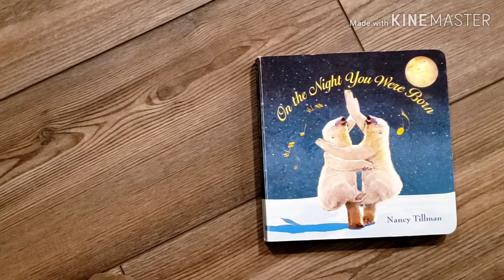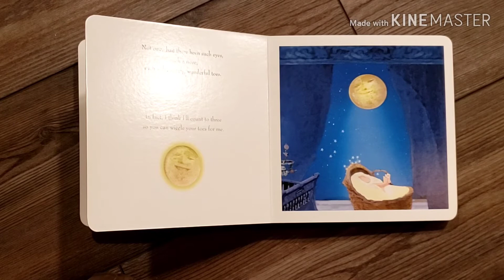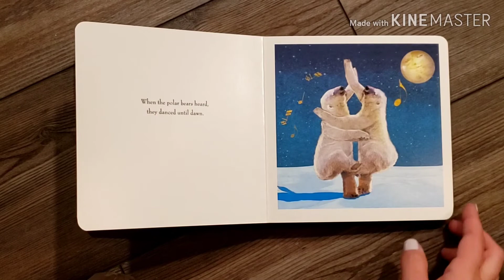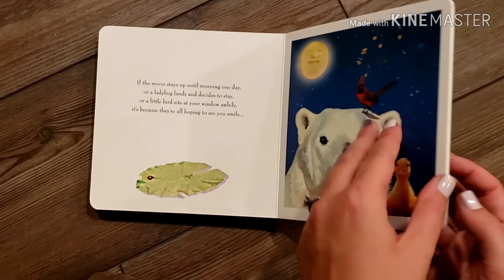Read Aloud Story Time - ON THE NIGHT YOU WERE BORN By Nancy Tillman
ON THE NIGHT YOU WERE BORN BY Nancy Tillman

How excited was the world on the night you were born!?

I am here to share my love of reading a books with the world. I believe kids listening to good quality books can not only teach them great aspects of life, but also helps them read, spell, imagine, dream, and grow to share their love of reading! I appreciate each and everyone of you!

Also, sometimes I do not edit out small mistakes, not because I don't notice them, but because I am not perfect and I don't pretend to be. We are all human and we all make mistakes! It is a part of life :D